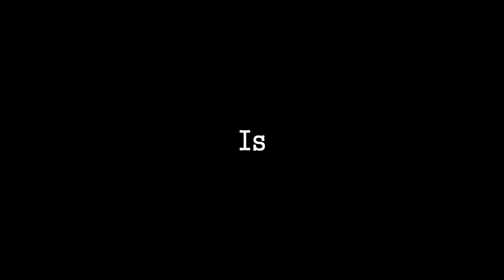Basket-Ball is Everywhere [ In Memory of James A.Naismith]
Un jour de 1891, il eut l'idée de placer deux caisses de pêche en bois sur les rampes du gymnase, (à une hauteur très exacte de 10 pieds, soit 3,05 m) dans lesquelles il fallait faire pénétrer un ballon, pour marquer un but. Les caisses étant en hauteur, ce jeu nécessitait autant d'adresse que de force brute. Il proposa l'activité à ses étudiants et il ne fallut que quelques minutes pour établir les règles essentielles pour rendre ce jeu praticable...

One day of 1891, he had the idea to place two cases of fishing season out of wooden on the slopes of the gymnasium, (with a very exact height of 10 feet, that is to say 3.05 m) in which he was necessary to make penetrate a balloon, to mark a goal. The cases being in height, this game required as much address than of rough force. He proposed the activity with his students and it was not necessary that a few minutes to lay down the essential rules to make this game practicable...

Ein Tag 1891 hatte er die Idee, zwei Kisten Waldpfirsich zu setzen auf den Rampen der Sporthalle, (auf einer sehr genauen Höhe von 10 Fuß, das heißt 3,05 m) in denen man einen Ballon eindringen lassen musste, um ein Ziel zu markieren. Die Kisten, die in Höhe sind, erforderte dieses Spiel genauso viel Adresse nur mit roher Kraft. Er schlug seinen Studenten die Aktivität vor, und es dauerte nur einige Minuten, um die wesentlichen Regeln aufzustellen, um dieses Spiel praktikabel zu machen...

Μια ημέρα των 1891, είχε την ιδέα για να τοποθετήσει τα δύο ταμεία της αλιείας του ξύλου στις ράμπες του γυμνασίου, (σε ένα πολύ ακριβές ύψος των 10 ποδιών, soit 3,05 μ) μέσα στις οποίες ήταν να κάνει να διεισδύσει ένα μπαλόνι, να σημειώσει έναν στόχο. Τα ταμεία που είναι στο ύψος, αυτό το παιχνίδι απαίτησε εξίσου της διεύθυνσης από της τραχιάς δύναμης. Πρότεινε τη δραστηριότητα στους φοιτητές του και δεν ήταν παρά μερικά λεπτά να καθιερώσει τις ουσιαστικές κανονάεις να επιστρέψουν αυτό το παιχνίδι εφαρμόσιμο...

Un giorno di 1891, ebbe l'idea di mettere due casse di pesca in legno sulle pendenze della palestra, (ad un'altezza molto esatta di 10 piedi, cioè 3,05 m) nelle quali occorreva fare penetrare in un pallone, per segnare uno scopo. Essendo le casse in altezza, questo gioco richiedeva altrettanto indirizzo che di forza grezza. Propose l'attività ai suoi studenti ed occorse soltanto alcuni minuti per stabilire le regole essenziali per rendere questo gioco praticabile...

Un día de 1891, tuvo la idea de colocar dos cajas pesqueras en madera sobre las cuestas del gimnasio, (a una altura muy exacta de 10 pies, lo que representa 3,05 m) en las cuales era necesario hacer penetrar un globo, para señalar un objetivo. Las cajas que eran en altura, este juego requería tanta dirección que de fuerza bruta. Propuso la actividad a sus estudiantes y sólo fue necesario algunos minutos para establecer las normas esenciales para volver este juego practicable...

No copyright , no marketing video !